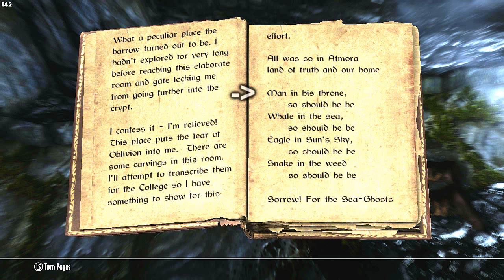Skyrim-como conseguir o helm of yngol+armas de ébano aka.dungeon mais foda do jogo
''ain biel,ta copiando filipe ramos,seu mama bola do caralho''

Steam:gabrielgaievski
Origin:sakito_xere

Meu Facebook (só me add as gatas)(só aceito se for gata mesmo,e se ficar me colocando em grupo mando tomar no cu na hora .l.)